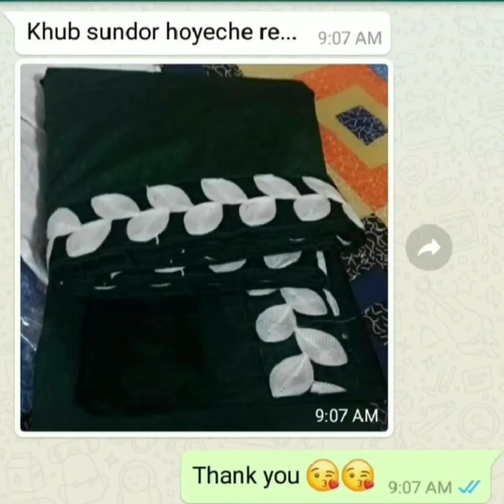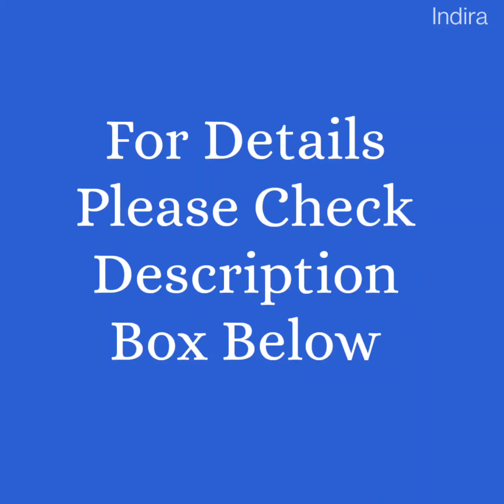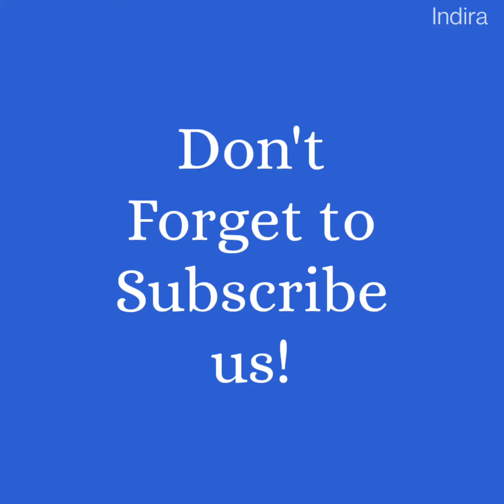Summer Special Stylish Cotton & Silk Suits | Salwar Kameez New Designs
Top Fabric:  Cotton / Glace Cotton / Cotton Slub / Chanderi / Silk + Top Length: 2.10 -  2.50 Mtr

Bottom Fabric: Cotton / Satin Bottom Length: 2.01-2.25 Mtr

Dupatta Fabric: Cotton / Silk + Dupatta Length: 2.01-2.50  Mtr

COD Available